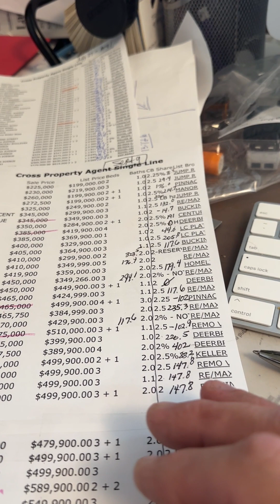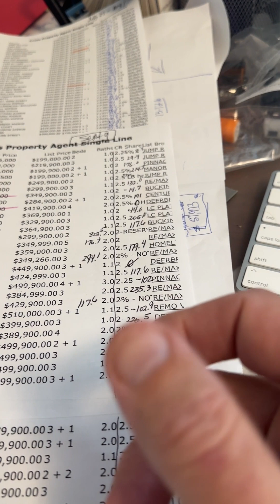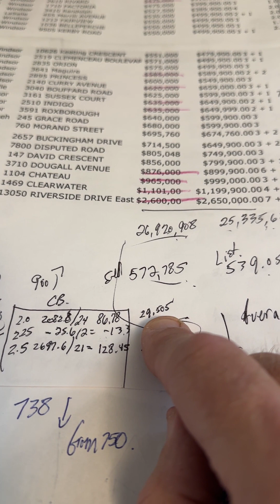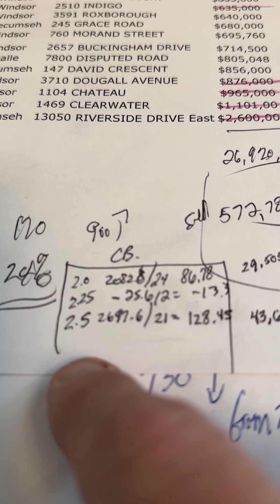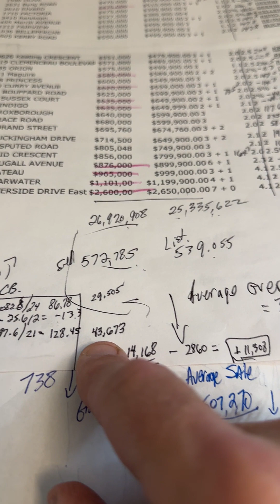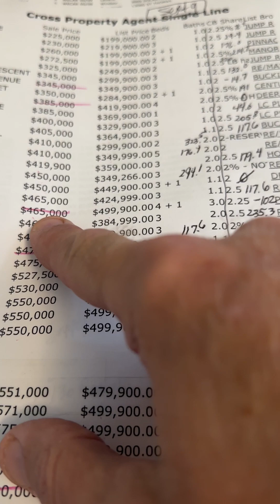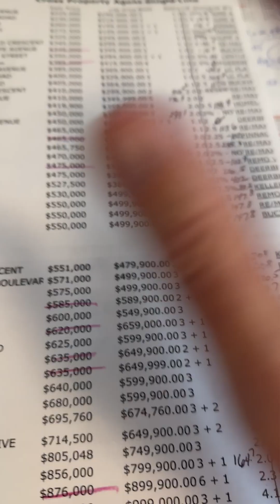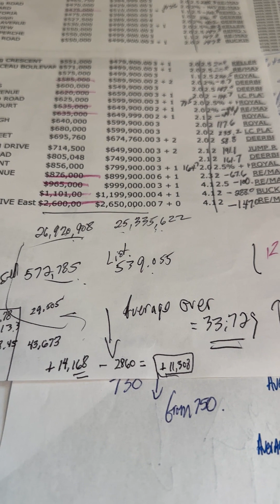Selling a house in Windsor? Do not use a 2.0% CB commission structure. Here is why!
2.0% massively under performs!